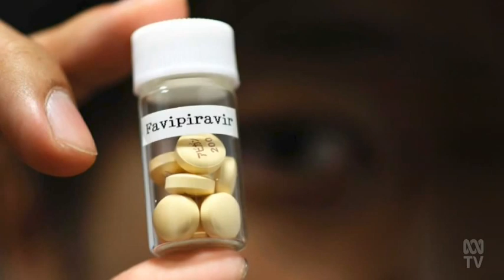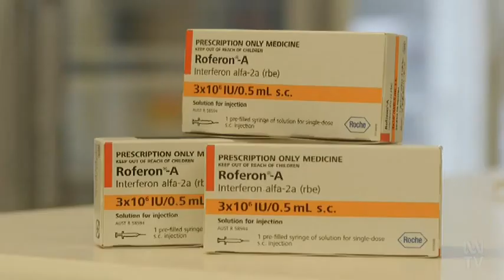Trial Of 30 Coronavirus Therapeutic Drugs Including Dexamethasone Continues As Vaccine Alternatives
Trial Of 30 Coronavirus Therapeutic Drugs Continues With Dexamethasone Only So Far Shown Effective.

(Source: ABC Australia, Vic - 27 Jan 2021)

Steroid treatment dexamethasone has been proven to work.  The other medications are unproven but undergoing trial and include the Japanese flu drug Favipiravir, the pancreatitis drug Nefamostat, and a  tapeworm medication called Niclosamide, a nasal spray of anti-viral Interferon, and various blood pressure medications to name a few.